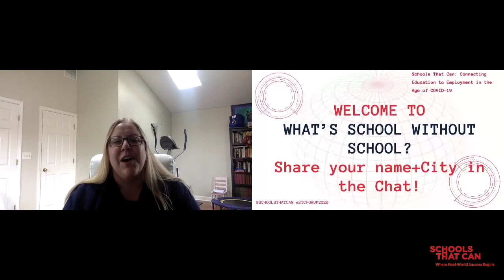What’s School Without School?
Schools must consider the social emotional well being of their communities even as they continue instruction in the time of Covid-19.  When existing school structures and ways of teaching and learning are disrupted, how do school communities adapt in a way that keeps the social-emotional health of students, families, and staff as a central focus?  What does it mean for members of the school community to feel "supported" when all engagement is online?  How can a feeling of community be maintained when everyone is “at home” and “remote” from the physical center of the school community?  Join Karen VanAusdal, Senior Director of Practice from the Collaborative for Academic, Social and Emotional Learning (CASEL) as she speaks with students, teachers and school leaders from across the country about their experiences and approach to these issues.
- Karen VanAusdal, Senior Director of Practice, CASEL
- Seth Lavin, Principal, Bretano ES-Chicago
- Denis Cretinion, Principal, Discovery Charter School-Newark
- Pagee Cheung, Principal, MESA Charter High School
- Colleen Schrantz, Principal, Josephinum Academy
- Renee Vai, Chicago Teacher, Josephinum Academy
- Mary Lulely, NYC Teacher, PS-17 Henry David Thoreau School
- Nicole Aguiar Medina, Chicago Student, Josephinum Academy
- Stephanie Quintana, Chicago Student,  Josephinum Academy
- Tori Lojek, STEAM & Technology Literacy at South Fayette Intermediate School